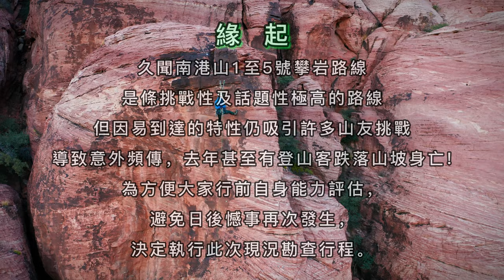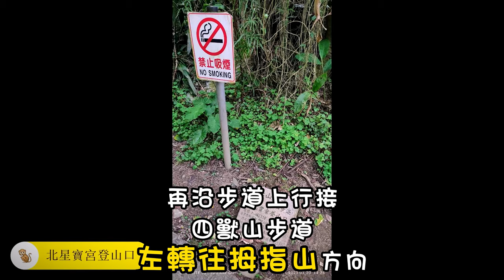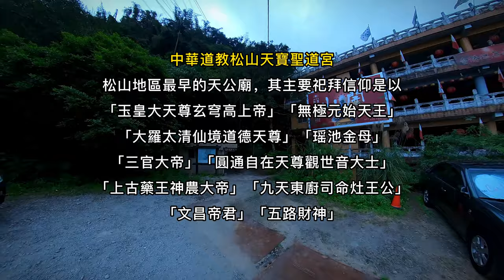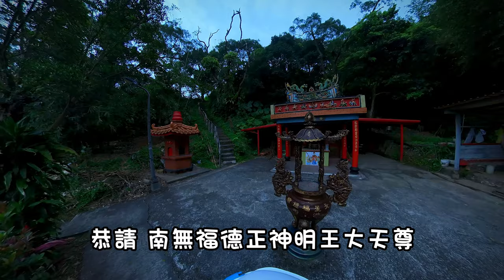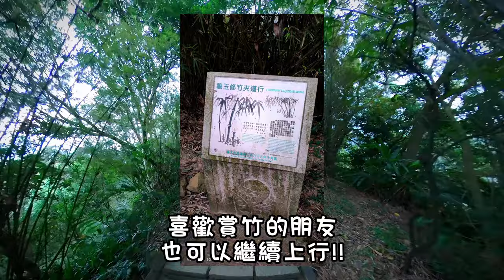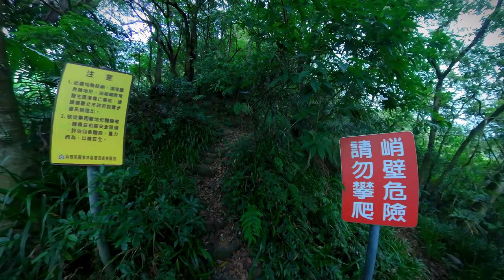南港山1至5號攀岩路線現況大解密 By 猴子老公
緣起:久聞南港山1至5號攀岩路線是條挑戰性及話題性極高的路線，但因易到達的特性仍吸引許多山友挑戰，導致意外頻傳，去年甚至有登山客跌落山坡身亡!為方便大家行前自身能力評估，避免日後憾事再次發生，決定執行此次現況勘查行程。

特此聲明:本影片之內容，僅為本人自身經驗判斷，或引述其他網路山友部落客之言論，涉及個人自身安全部分，請自行斟酌判斷，量力而為。

行程路線:由天寶聖道宮登山口起登~接南港山步道松山市民農園線~經天寶聖道院~北星福德宮~松山路~北星寶宮登山口上行~接南港山縱走(四獸山步道)左轉往拇指山方向~至四獸山步道(碧玉修竹夾道行牌右接土路)~接回四獸山步道(經靈隱寺觀世音菩薩立像)~拇指山步道口(左轉進入步道)~萬壽園賞櫻亭~右側前行接5號攀岩路線(一路上攀)~接回四獸山步道(旁有南港山南峰加密控制點)~沿四獸山步道至4號攀岩路線口(下切至攀岩線橫向步道)~接攀岩線橫向步道(前往3號線攀岩路線)~抵達3號攀岩路線~抵達2號攀岩路線~抵達1號攀岩路線~由1號攀岩路線下切南港山山腰路線~抵達南港山山腰路線之自來水加壓站及其上方涼亭~2號攀岩路線與南港山山腰路線登山口~抵達九五禪寺。

健行筆記本GPX下載:
南港山1-5號攀岩路線現況調查 By 猴子老公
RELIVE GPS路線下載:

相關網頁及新聞連結:
安全考量北市封南港山攀岩路線 挨批媽寶城市
健行筆記
南港山攀岩步道
南港山攀岩步道 挑戰驚心動魄戶外攀爬場需要體能還要腦袋 By 老蝦